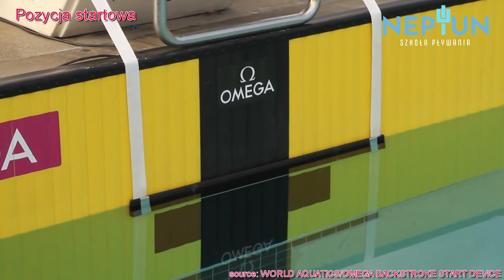Skok startowy do stylu grzbietowego - Lekcje pływania z Neptunem Lekcja #16 sezon 2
Cześć! Przed nami 16 odcinek drugiej serii lekcji pływania z Neptunem. W dniu dzisiejszym przedstawimy skok startowy do stylu grzbietowego! Jak zwykle czeka na Was duża dawka wiedzy oraz ćwiczenia praktyczne!

 @Szkoła Pływania Neptun ​